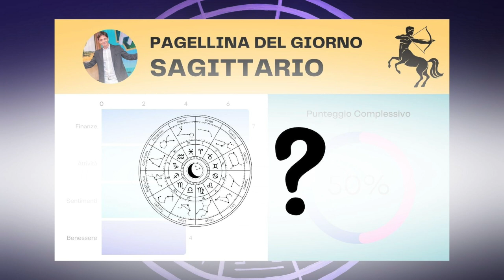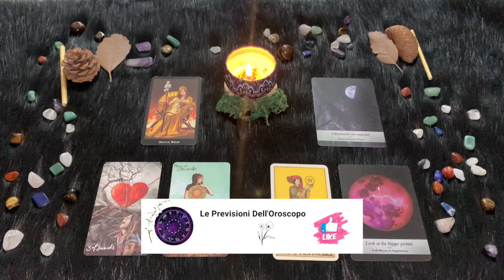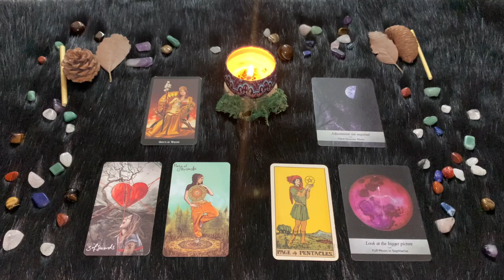Sagittario ♐️ L'Oroscopo di Paolo Fox - 26 Ottobre 2024 - Contentoni col sestile Luna-Giove